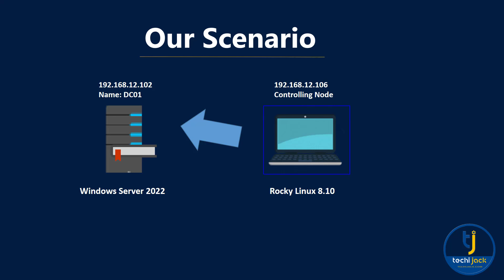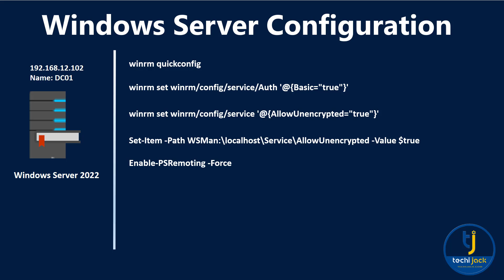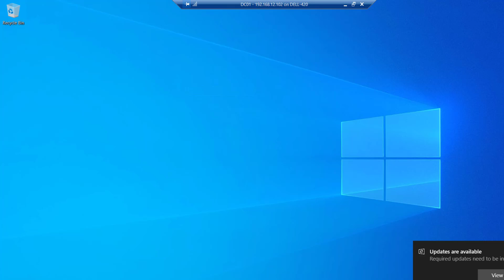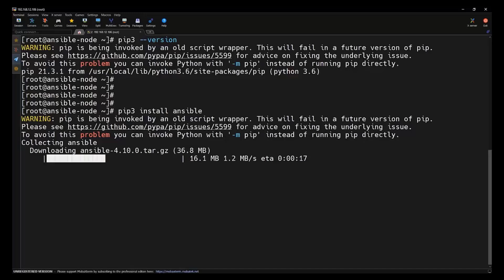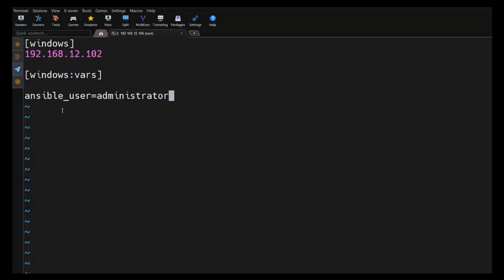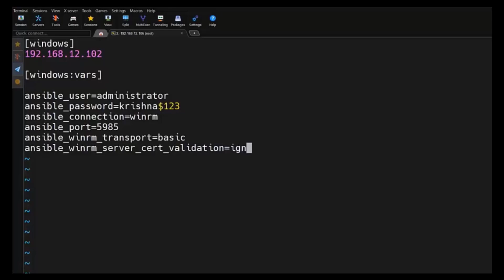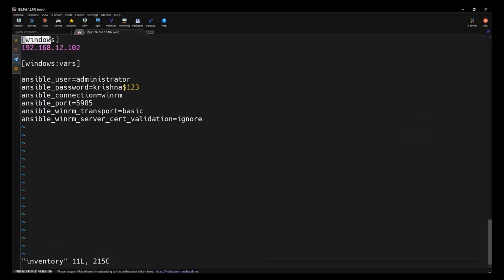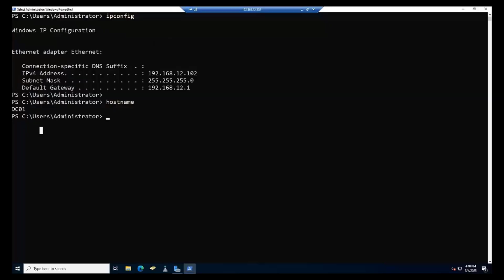Managing Windows with Ansible | Configure Winrm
Welcome to the YouTube channel Techi Jack For Technical Deep Knowledge.

In this video on managing Windows with Ansible, you will learn how to configure WinRM on a Windows server to connect with Ansible.

Also, this video demonstrates how to configure the Windows group in Ansible to get connected with Windows.

Therefore, video will also help you to make a connection with a Windows machine through Ansible.

After you configure WinRM in Windows, allow the firewall to accept the Ansible connection.

You can run an Ansible playbook to execute on the Windows machine.

Unlock Windows Automation with Ansible
In this video, learn how to manage Windows systems using Ansible by configuring WinRM (Windows Remote Management) — a key step to connect and automate tasks on Windows machines.

What You'll Learn: step by Step-by-Step Ansible tutorial for Windows server.

How to set up WinRM on Windows

How to install Ansible

Configure Ansible to communicate with Windows hosts

Whether you're a DevOps engineer, system admin, or automation enthusiast, this step-by-step guide will help you get started with managing Windows environments using Ansible.

I assure you that, after watching this video, you will be able to configure your Windows machine to accept an Ansible connection.

Microsoft Certified Trainer (MCT), MCSA & MCSE Productivity & Messaging

Complete training for Windows server, Exchange Server, MCSE, and other technical Knowledge related to IT, like cloud computing, SEO, Google Ads, Microsoft 365, Hybrid Configuration, Microsoft Azure, etc.
You can contact Microsoft Exchange Server Support, Exchange Server Consulting or Office 365 for assistance and support as well.

Furthermore, you can also learn about web server hosting like IIS WEB Server, Cwp centos web server.
Learn more about Centos web control panel. How to set up and configure Centos web panel cwp hosting.
Learn web hosting, web server, cwp cpanel hosting.

Whenever it is possible, I try to create a real-world scenario for better understanding.